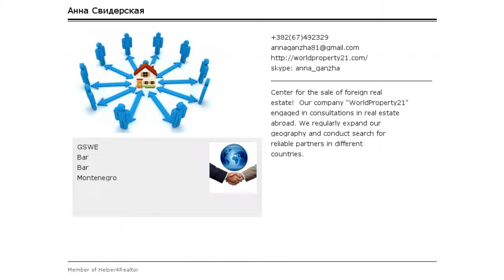Акция! Недвижимость в Черногории. Новая просторная квартира с 1 спальней в комплексе с бас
Если Вам нужна квартира с удобной планировкой, с отдельной спальней и современным ремонтом, а еще большой солнечной террасой,  то эта квартира – именно то что требуется.
А это: квартира из двух комнат, общей площадью 85 м2, спальня и зал, совмещенный с кухней, совмещенный санузел, большой коридор, кондиционер, паркетные полы в спальне и гостиной, плитка в санузле и прихожей, втрой этаж комплекса,  а из окон открывается вид на город и бассейн.
  Стоимость : 119 000 € по акции!!!
Площадь: 85m²
Всего комнат: 2
Спален: 1
Санузел: 1
Этаж: 2/ 7
Терраса
Вид на город
   Помещение Площадь
1 Коридор 3.00
2  Ванная 5.00
3  Гостиная 40.00
4  Спальня 16.00
5  Балкон 21.00
Жилой комплекс «Oliva Village» уютно обосновался в небольшом курортном городке Петровац-на-море, расположенном на ариатическом побережье Балканского полуострова в стране, находящейся в юго-восточной Европе. Республика омывается Адриатическим морем и имеет сухопутные границы с Хорватией на западе, Боснией и Герцеговиной на северо-западе, Сербией на востоке и Албанией на юго-востоке.
Преимущества жилого комплекса “Oliva Village”:
- до аэропортов «Тиват» и «Подгорица» 45 минут на автомобиле,
- вид на море или горы.
- Собственный бассейн;
- собственный паркинг, охрана, служба эксплуатации;
- высокоскоростной Интернет.
Расстояние до пекарни, аптеки, поликлиники - 120 м, расстояние до рынка - 150 м, расстояние до супермаркета и пляжа - 340 м.
А главное - при покупке этой и любой другой квартиры в данном комплексе покупатель освобождается от уплаты налога 3% при оформлении сделки!